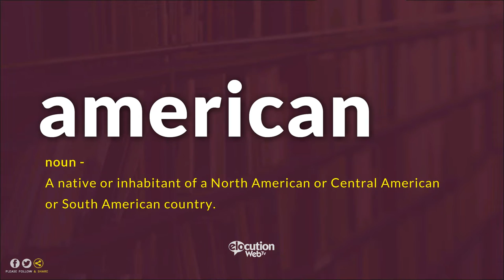How To Pronounce American | Pronunciation and Definition (Human Voice)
How to pronounce  / How to say American?
What is the meaning / definition of American?